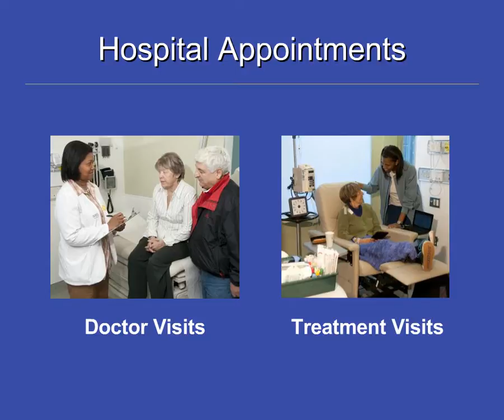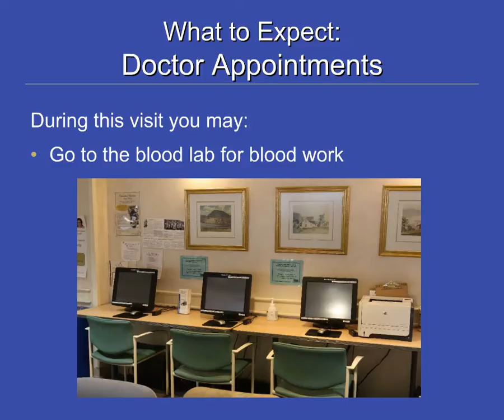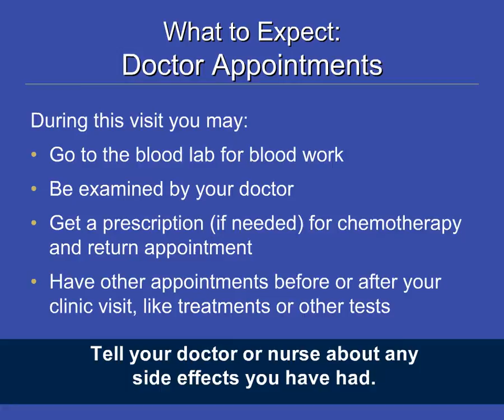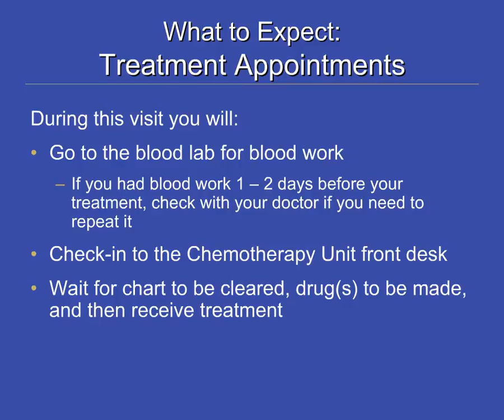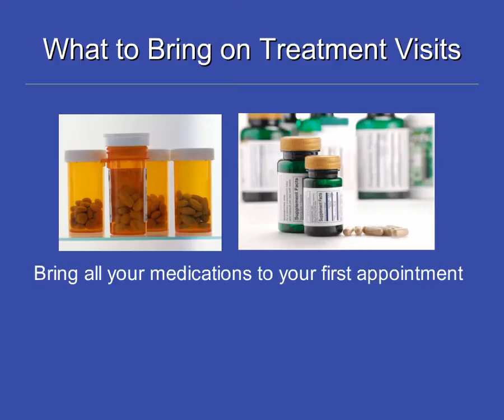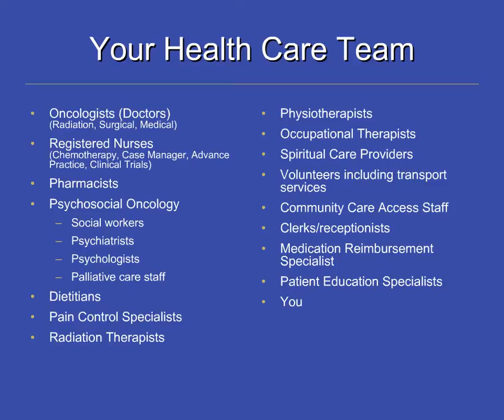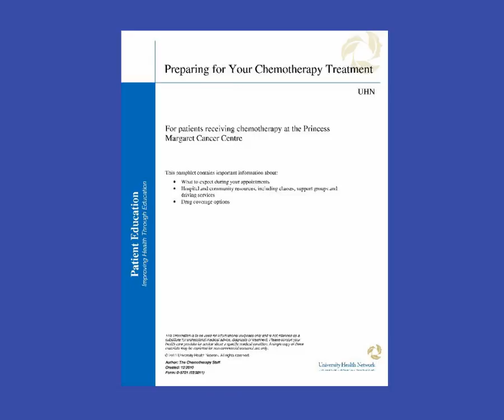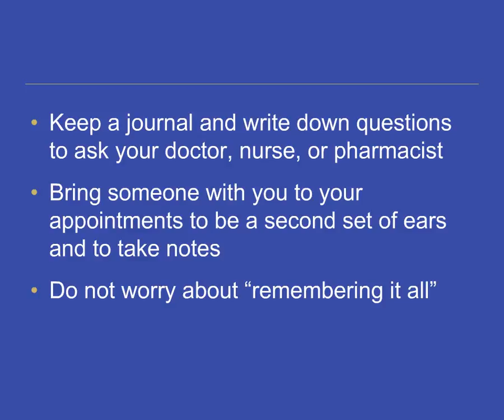Chemotherapy Introduction - What to Expect During Chemotherapy Treatment (Part 5)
First we will start with a typical Clinical appointment with your docotor: Before seeing your doctor you will need to have blood work done at least 1.5 hours before your appointment so that the results will be ready for your appointment.At the start of your appointment you will be asked to fill out an assessment on a computer. This is to help the medical team know how you are feeling and to focus on areas that are important to you. You will then have a checkup with a doctor. You may receive a prescription, if needed, for chemotherapy or other medications and a return appointment.You may also have other appointments arranged for you by your doctor and you may also be scheduled to receive treatment for other tests. This is your time to report to your clinic nurse how you are doing and any side effects you have had. Some people find it useful to write down questions on a notepad to bring to their doctor's appointment to be addressed.

What to expect at a typical treatment appointment:

You will need to have recent blood work done in order to receive your treatment.If you did blood work within 1-2 days of your treatment you may or may not need to repeat it, check with your doctor during your clinic visist. If you do need bloodwork, arrive 90 minutes before your appointment time. After that you can check in on the 4th floor chemotherapy unit reception desk where you will recieve a pager that will beep and vibrate when your chemotherapy is ready. You can either wait in the waiting area or walk around the hospital until your chemotherapy is ready.

Preparing your chemotherapy has several steps that have been put in place for your safety. Here are the steps that happen before you are seated in the chemotherapy chair.Chekcing and double checking your chemotherapy order and blood work results is done for your safety. It can take 1-2 hours for blood work results to be ready. After this your nurse will look at your chemotherapy order and blood work results to make sure you are ok to receieve your treatment. Then a pharmacist will check your chemotherapy order again, before starting to make your chemotherapy. To make sure we do everything we can to make sure patients receive their treatment on time, everything follows an appointment schedule. So if you arrive 3 hours before your chemotherapy treatment, you will not receive treatment earlier than your scheduled appointment time. The times here may take longer depending on how busy the blood lap, pharmacy and the chemotherapy lab are on that particular day. If you cannot make it to your appointment or you will be late to your appointment please call the chemotherapy unit in advance to change your appointment schedule. See the "Preparing for Chemotherapy Treatment" booklet for telephone numbers.

Be prepared to be at the hospital all day on your treatment day and bring what you will need to be comfortable. Always bring your health card and blue hospital card to each visit. On your first day of chemotherapy bring all your medications to be reviewed by your health care team. On the following treatment days bring medication you may need to take during the day, like pain or anti-nausea nedications.

You can bring a book or laptop. There is free wireless internet available as well as DVD players with a small selection of movies.

Only 1 family member or friend may go with you into the chemotherapy unit there is a waiting room for others to say if you wish to bring them.Children under 12 years old are not allowed in this area. The Magic Castle offers child care and is located on the main floor of the Princess Margaret. You can use your cellphone in the hospital but please limit cellphone use to be considerate of other patients on the unit.Bring food and snacks. There are microwaves to heat up your food. Please avoid strong smelling foods to be considerate of other patients who may feel nauseated. There is a Tim Hortans and a Druxy's at the hospital, and a variety of other eating places around the area. The information within this video is not intended to replace any advice provided to you by your health care team. For your safety, we ask that you do not act on the information within these videos without first discussing your treatment or healthy living plan with your qualified health care providers.